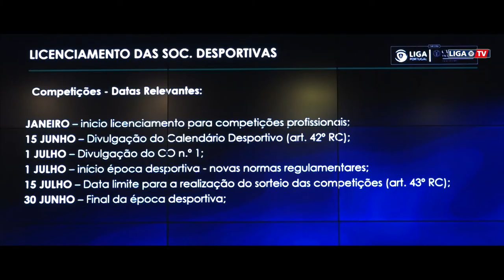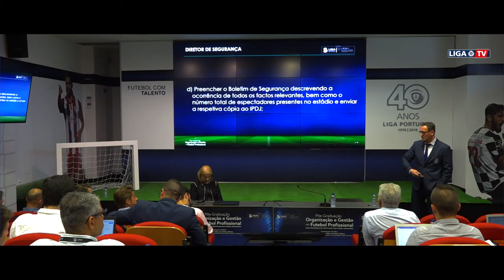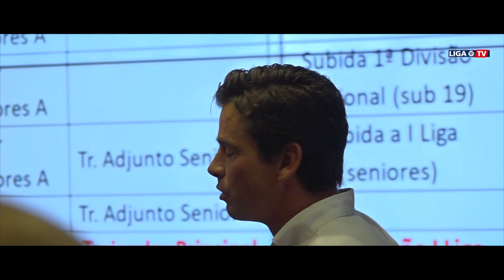Terceira aula da Pós-Graduação com “cheiro” a relva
A terceira aula da 3ª edição da Pós-Graduação em Organização e Gestão do Futebol Profissional foi inteiramente dedicada aos aspetos organizativos de uma partida de futebol, contando com palestras do treinador do CD Feirense, Nuno Manta Santos, do Diretor de Segurança do FC Porto, Adelino Damásio Teixeira, e de Nuno Ribeiro, da organização de jogo do Boavista FC.